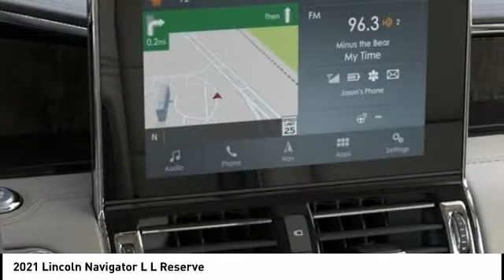2021 Lincoln Navigator L Houston TX 1N208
2021 Lincoln Navigator L L Reserve

Recent Arrival!brbrbrWest Point Lincoln is pleased to offer this superb-looking 2021 Lincoln Navigator L Reserve in White with Cappuccino interior. Well equipped with Cargo Convenience Package (Chrome Roof Rack w/Black Crossbars), Equipment Group 201A Reserve I, GVWR: 7,800 lbs Payload Package, Heavy-Duty Trailer Tow Package (Class IV w/4-Pin & 7-Pin Connectors, Heavy-Duty Radiator, Pro-Trailer Backup Assist, Smart Trailer Tow, Trailer Brake Controller, and Trailer Sway Control), Luxury Package (Perfect Position Seats (30-Way) w/Active Motion and Revel Ultima Audio System w/20-Speakers), 14 Speakers, 3.73 Axle Ratio, 3rd row seats: split-bench, 4-Wheel Disc Brakes, ABS brakes, Adaptive suspension, Adjustable pedals, Air Conditioning, Alloy wheels, All-Weather Floor Liners w/Fr&Rr Carpet Floor Mats, AM/FM radio: SiriusXM, Audio memory, Auto High-beam Headlights, Auto tilt-away steering wheel, Auto-dimming door mirrors, Auto-dimming Rear-View mirror, Auto-leveling suspension, Automatic temperature control, Bodyside moldings, Brake assist, Bumpers: body-color, Compass, Delay-off headlights, Driver door bin, Driver vanity mirror, Driver's Seat Mounted Armrest, Dual front impact airbags, Dual front side impact airbags, Electronic Stability Control, Electronic Traction Assist (eLSD), Emergency communication system: 911 Assist, Exterior Parking Camera Rear, Four wheel independent suspension, Front anti-roll bar, Front Bucket Seats, Front dual zone A/C, Front fog lights, Front reading lights, Fully automatic headlights, Garage door transmitter, Genuine wood dashboard insert, Genuine wood door panel insert, Head restraints memory, Heated door mirrors, Heated front seats, Heated rear seats, Heated steering wheel, HVAC memory, Illuminated entry, Knee airbag, Leather steering wheel, Low tire pressure warning, Memory seat, Navigation System, Occupant sensing airbag, Outside temperature display, Overhead airbag, Overhead console, Panic alarm, Passenger door bin, Passenger seat mounted armrest, Passenger vanity mirror, Pedal memory, Power adjustable front head restraints, Power adjustable rear head restraints, Power door mirrors, Power driver seat, Power Liftgate, Power moonroof: Panoramic Vista Roof, Power passenger seat, Power steering, Power windows, Premium Lthr Htd/Ventilated Perfect Position Seats, Radio data system, Radio: Revel AM/FM/HD/MP3 Audio System, Rain sensing wipers, Rear air conditioning, Rear anti-roll bar, Rear audio controls, Rear reading lights, Rear window defroster, Rear window wiper, Reclining 3rd row seat, Remote keyless entry, Roof rack: rails only, Security system, SiriusXM Radio, Slow Climb Drive Mode, Speed control, Speed-sensing steering, Speed-Sensitive Wipers, Split folding rear seat, Spoiler, Steering wheel memory, Steering wheel mounted audio controls, SYNC 3 Communications & Entertainment System, Tachometer, Telescoping steering wheel, Tilt steering wheel, Traction control, Trip computer, Turn signal indicator mirrors, Variably intermittent wipers, Ventilated front seats, Voice-Activated Touchscreen Navigation System, and Wheels: 22 12-Spoke Bright Machined Aluminum.